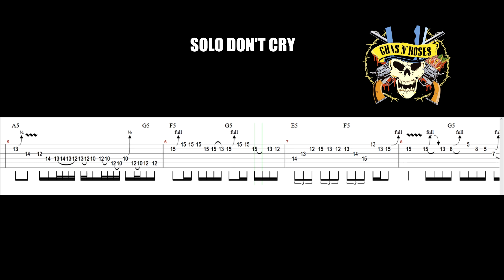DON'T CRY SOLO - Guns N' Roses Cover Lesson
CONFIRA AS PLAYLISTS ABAIXO